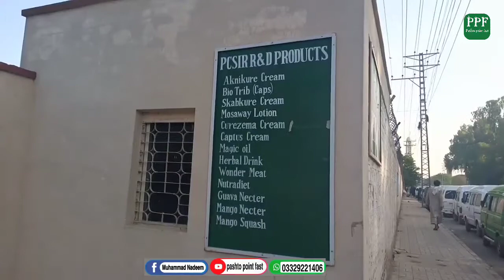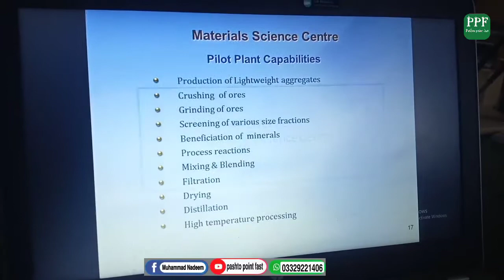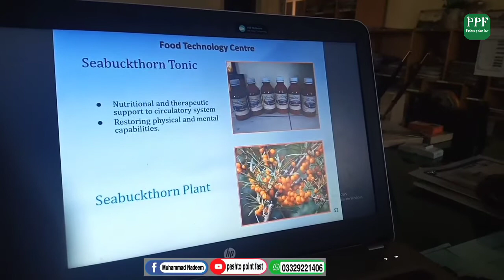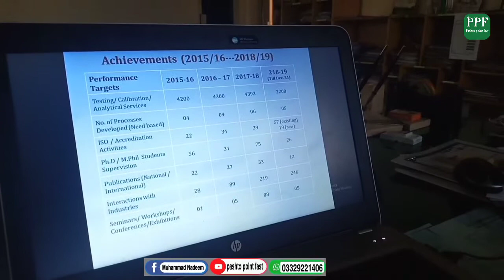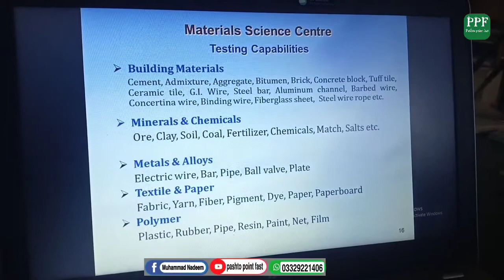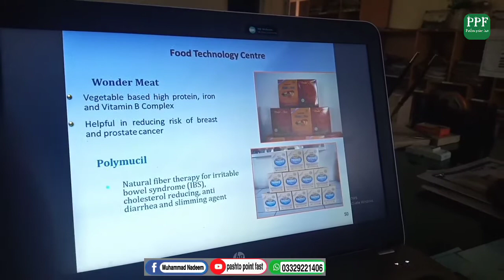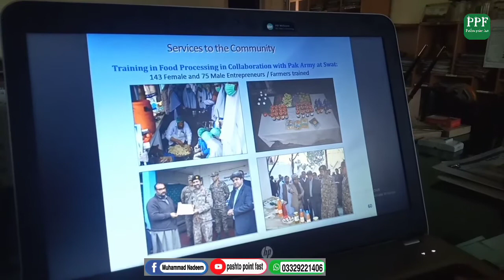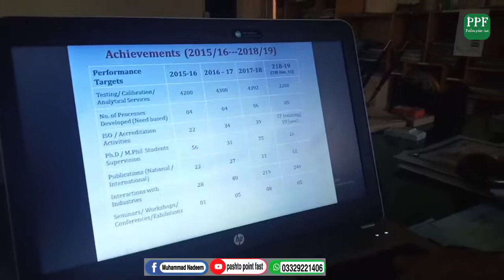PCSIR Laboratory Peshawar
السلام علیکم ناظرین پی سی ایس آئی آر لیبارٹری جو ہے یہ پشاور میں واقع ہے جو کہ سپین جماعت کے نام پے ایک مسجد ہے اس کے سامنے یہ لیبارٹری ھے  اور ہاسپیٹل بھی قریب ہے جو کہ خیبر ٹیچنگ ہاسپیٹل کے نام پے ہے اساس لیبارٹری کا دوسرا برانچ اسلام آباد میں بھی ہے جو کہ ادھر بھی بہت سارے ٹیسٹ کیے جاتے ہیں یہ ایڈریس اس لبارٹری کا ہے جو خواہش مند حضرات ہو جو کہ پشتون ہو کہ پی کے کے تو اس ایڈریس پر آجایا کرے۔ اس لباٹری میں مختلف قسم کے ٹیسٹ کیے جاتے ہیں اور باہر سے جو سامان منگوایا جاتا ہے جو کہ خوراک کے ہو یا اور کوئی سامان ہو مثلا کھانے کا سامان
 تو وو بھی ان لیبارٹری میں ٹیسٹ کیے جاتے ہیں

producer: M.Nadeem
Editor:       M.Nadeem
cameraman: Asad Khan